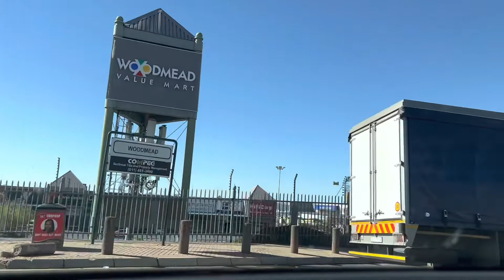K53 Road Signs